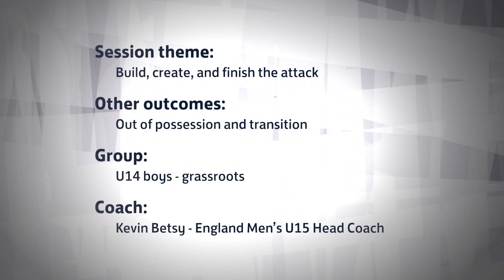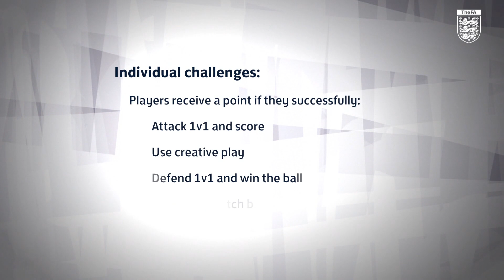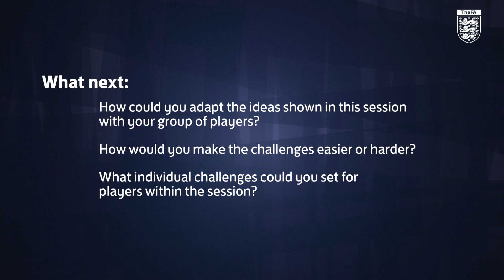Part 2 - Kevin Betsy: Build, Create And Finish The Attack | The FA Grassroots Coaching Conference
Part 2/2 - England national coach, Kevin Betsy, delivers a session with grassroots players that focuses on building, creating and finishing the attack.